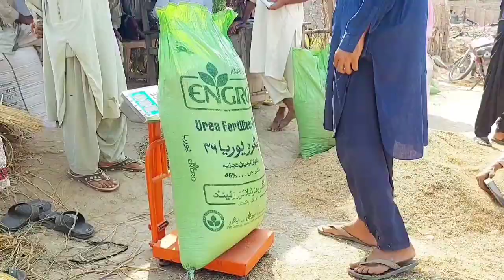Ratodero rice croprice ricemills